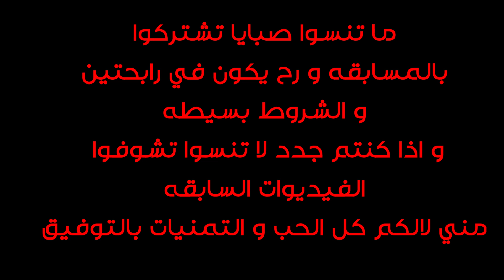روتين تنظيف بيتي👌🤩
تنظيف البيت - مواد ما بستغني عنها وضروريه لكل بيت

بتمنى تكونوا انبسطوا و قضيتوا نهار معنا ..
المنتجات اللي استخدمها بشكل دائم
- مكنسة تنظيف وغسيل الكنب والسجاد
- VICHI Normaderm
- Garnier Mizellen All in one
- Vichy Normaderm verschönernde Pflege Creme, 50 ml
- Argan & Amaranth
- alverde Tagespflege Bio-Rosenblütenwasser
- bebe Body Lotion
- Dove Intensiv Body Lotion
- Balea Fusscreme
- Balea Bodyspray